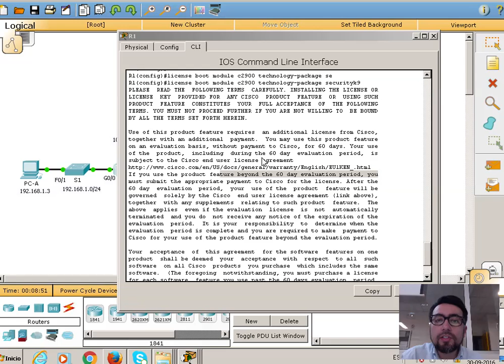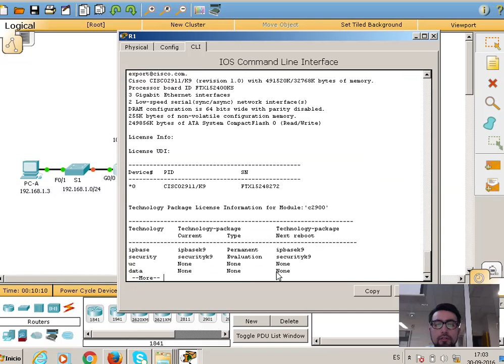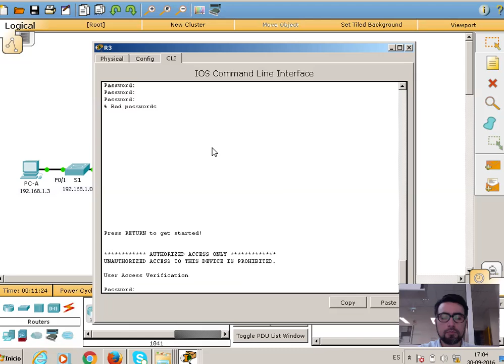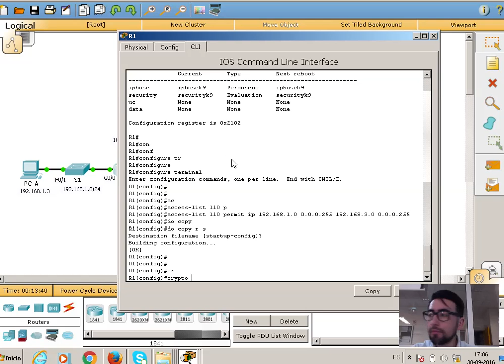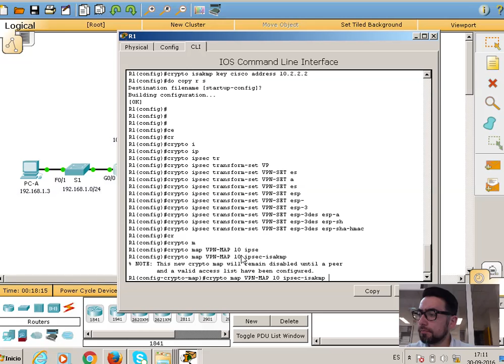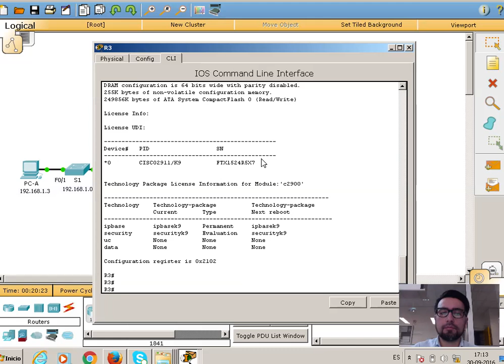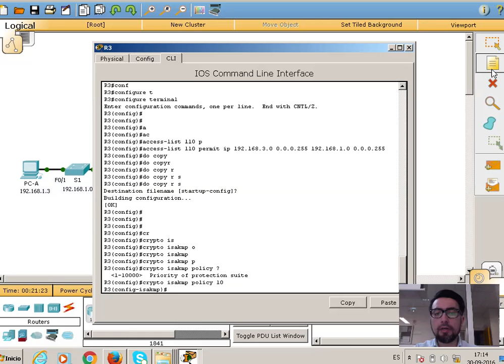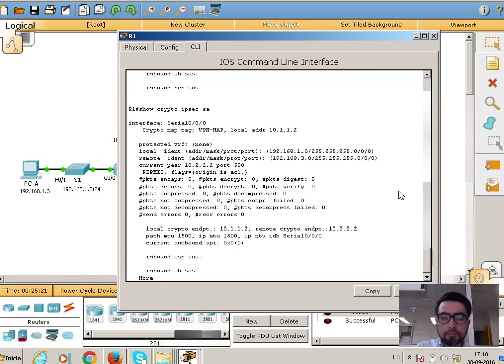clase 30 sept CCNA4 vpn ipsec